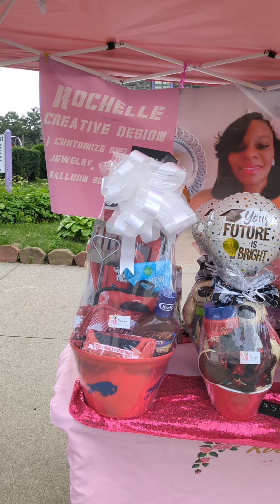part 2 of the all occasion basket sale 💞💞💞